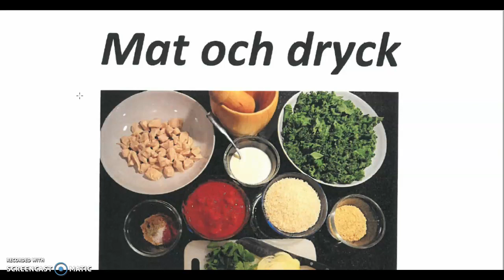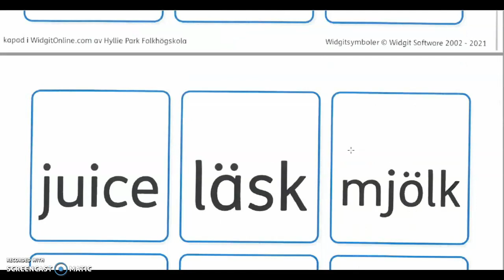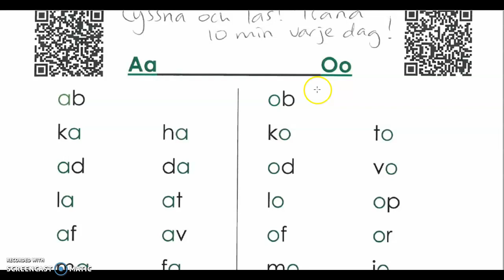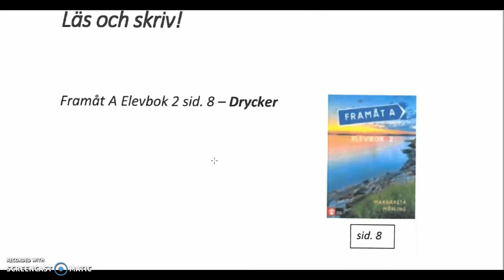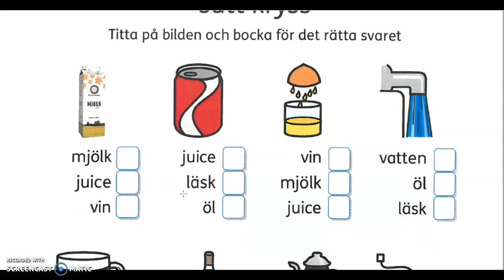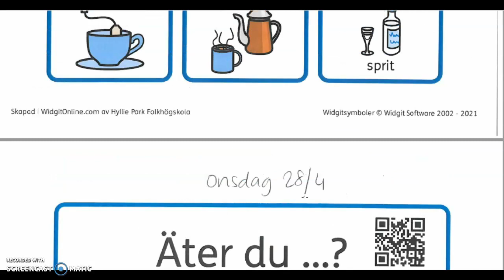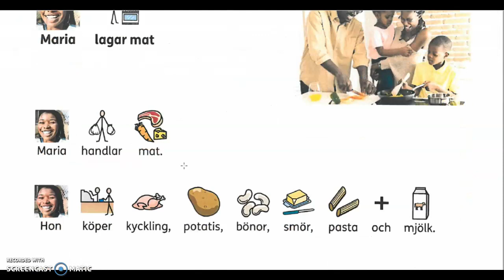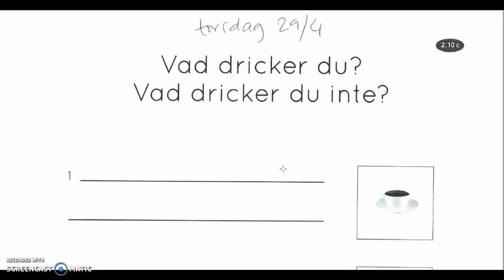Mat och dryck, v.17. SFI-kurs A, Dari